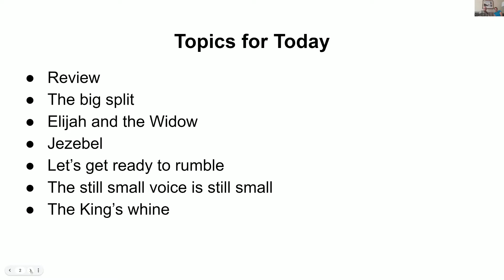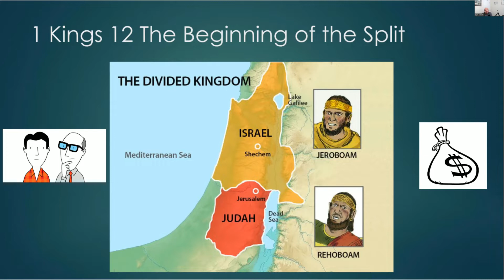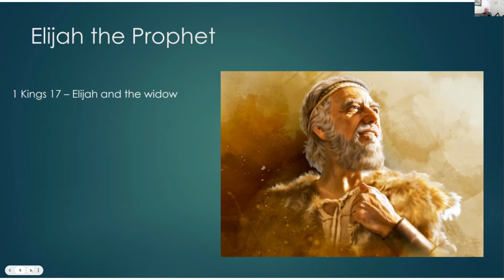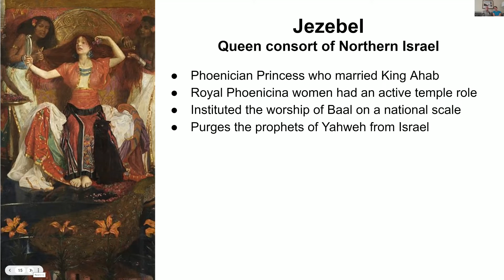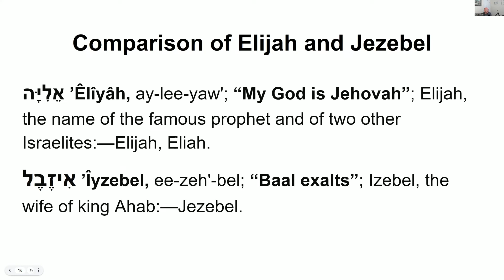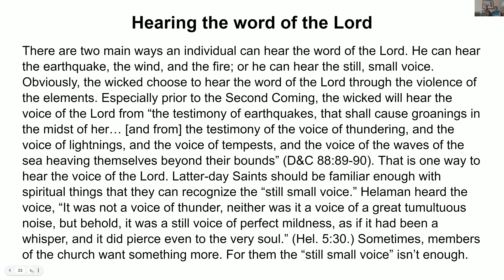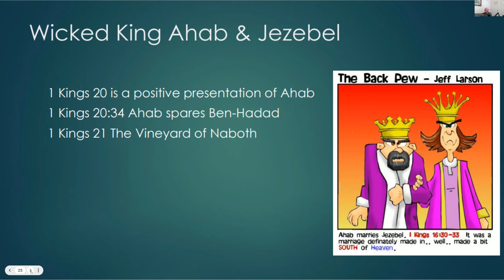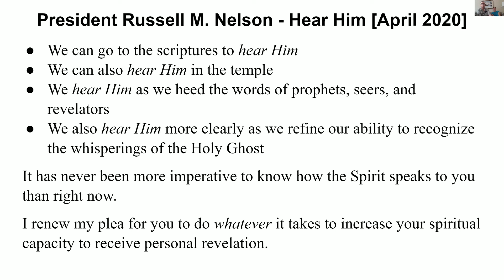Follow Him Mid Week Evening, Old Testament Week 27, 1 Kings 12-22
Rocky Ridge Ward Sunday School, Calgary West Stake,
Doctrinal & Historical Context Video,